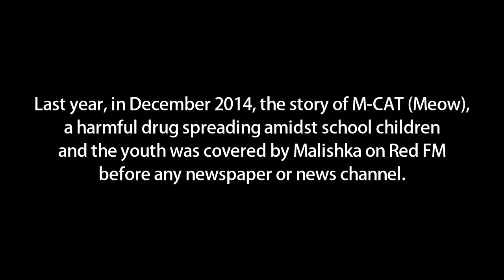Varun talking about drugs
Varun Dhawan and Kriti Sanon definitely believe in the power of radio and the ‪#‎PowerOfRedFM‬. Watch this video to hear them tell us how the ‪#‎MeowMeow‬ story covered by ‪#‎RedFM‬ inspired them to showcase it in their movie ‪#‎Dilwale‬.